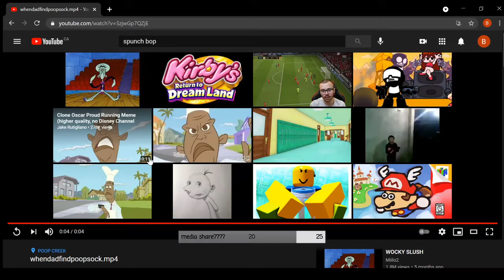what the fuck is a poop sock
Make the big red button grey!

I made this clips channel to get people to come over to my twitch, so I hope you enjoy this video and many more!